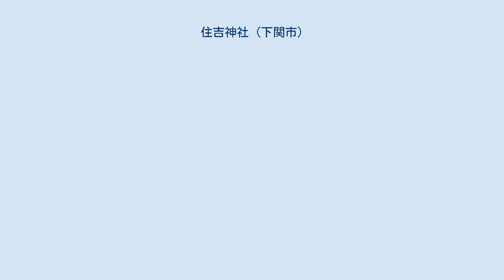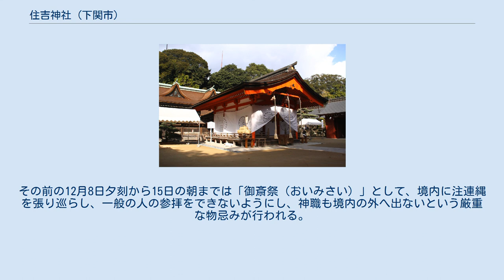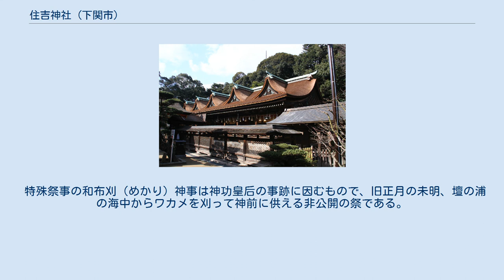住吉神社 (下関市)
一の鳥居 本殿（国宝）千鳥破風があるため一見すると春日造に見えるが檜皮葺流造である。
 住吉神社（すみよしじんじゃ）は、山口県下関市一の宮住吉にある神社。
式内社（名神大社）、長門国一宮。
旧社格は官幣中社で、現在は神社本庁の別表神社。
 大阪の住吉大社・博多の住吉神社とともに「日本三大住吉」の1つに数えられる。
本殿は国宝に指定されている。
 本殿は第一から第五の5殿が連なり、それぞれ次の神が祀られている。
 大阪の住吉大社が住吉三神の和魂を祀るのに対し、当社は荒魂を祀るとされる。
 『日本書紀』神功皇后摂政前紀によれば、三韓征伐の際、新羅に向う神功皇后に住吉三神（住吉大神）が神託してその渡海を守護し、帰途、大神が「我が荒魂を穴門（長門）の山田邑に祀れ」と再び神託があり、穴門直践立（あなとのあたえほんだち）を神主の長として、その場所に祠を建てたのを起源とする。
 延長5年（927年）成立の『延喜式』神名帳では長門国豊浦郡に「住吉坐荒御魂神社三座 並名神大」と記載され、三座が名神大社に列している。
 創建の由緒から軍事と海上交通の神として厚い崇敬を受け、鎌倉時代に入ると、源頼朝を始め歴代将軍からの社領などの寄進を受けた。
戦国時代に一時衰微したが、大内氏、毛利氏からの崇敬を受けて復興し、江戸時代には長州藩主毛利氏によって社殿の修復が行われた。
 明治維新後、明治4年（1871年）に近代社格制度において国幣小社に列し、明治44年（1911年）には官幣中社に昇格した。
 本殿は応安3年（1370年）に大内弘世により造営されたもので、昭和28年（1953年）国宝に指定されている。
5つの千鳥破風付き一間社を合の間とともに一列に連ねた九間社流造で、中央の第三殿の前に拝殿がある。
拝殿は毛利元就の寄進により天文8年（1539年）造営された切妻造檜皮葺で、こちらは昭和29年（1954年）重要文化財に指定されている。
 例祭は12月15日である。
その前の12月8日夕刻から15日の朝までは「御斎祭（おいみさい）」として、境内に注連縄を張り巡らし、一般の人の参拝をできないようにし、神職も境内の外へ出ないという厳重な物忌みが行われる。
 特殊祭事の和布刈（めかり）神事は神功皇后の事跡に因むもので、旧正月の未明、壇の浦の海中からワカメを刈って神前に供える非公開の祭である。